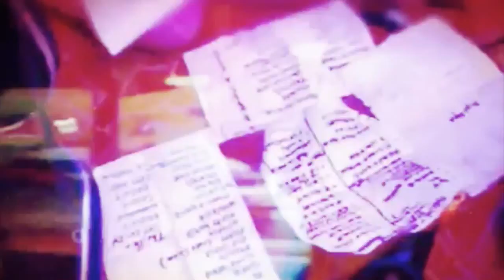The MASS Band on the Move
The MASS band from Sligo hit the windy and windy roads of Co. Cavan to play at James and Catriona's fantastic wedding in Cabra Castle!